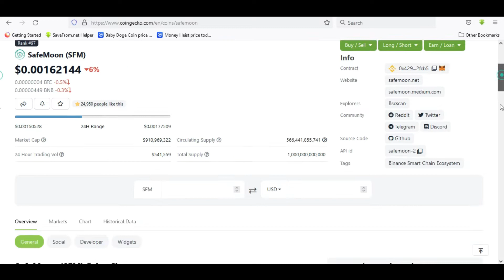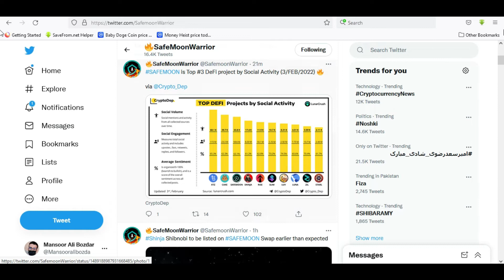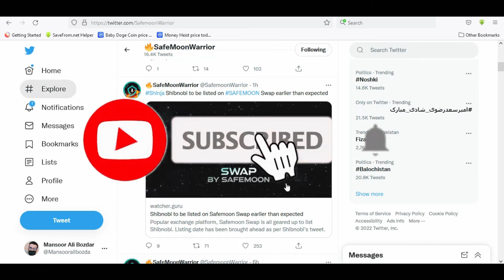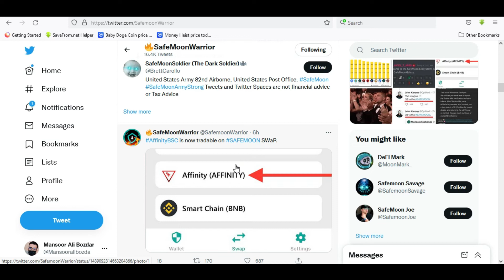SAFEMOON IS EXPLODING! SAFEMOON NEWS TODAY | Safemoon Price Updates